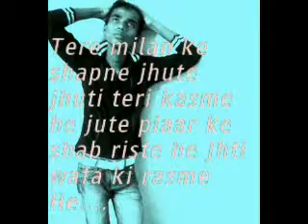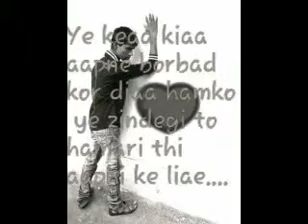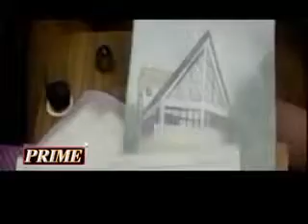TU NAHI TO TERI YAAD SAHI---RAJU BARMAN